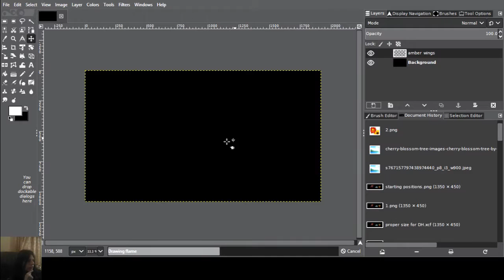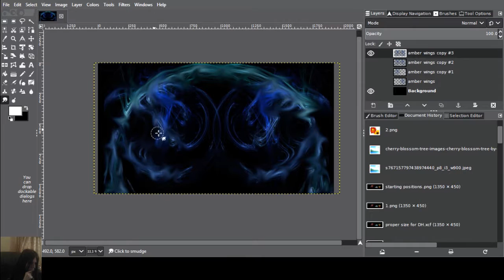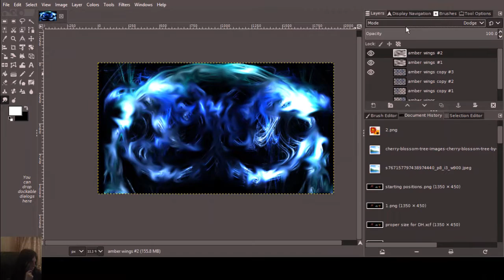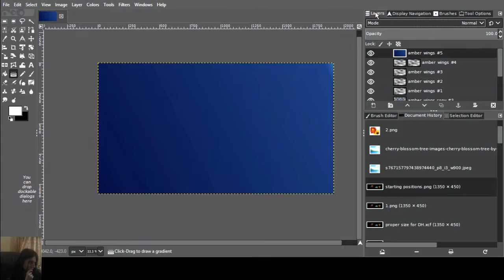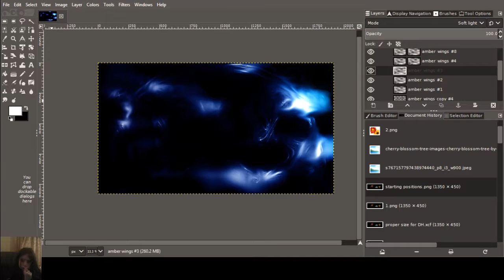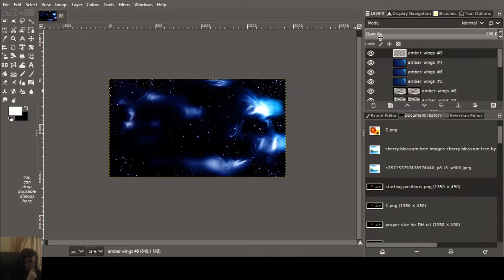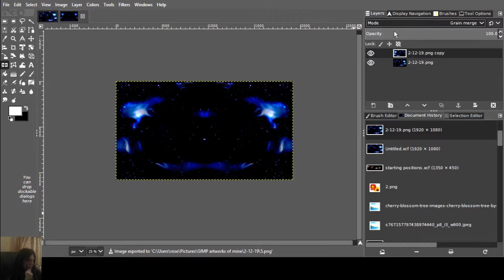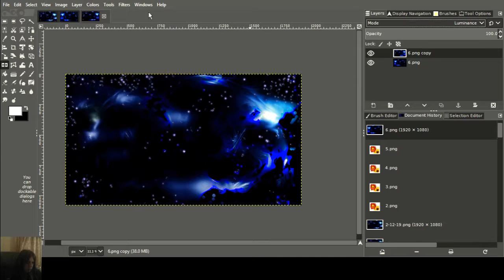Art Commentary - i talk while Making a new cosmic drawing